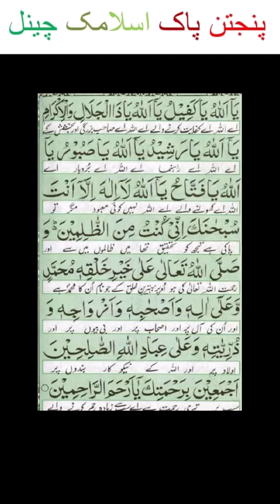Dil vich rkhde ne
fully supporting thank you so much